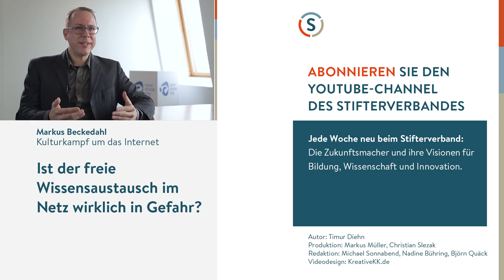Pavel Richter: Open Knowledge Society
Wieviel Geld nimmt Deutschland eigentlich für Open Data in die Hand? Für Pavel Richter, CEO des Open Knowledge Foundation Networks, steht fest: Solange es dafür kein Budget gibt, fehlt auch der politische Wille, Daten öffentlicher Institutionen allgemein zugänglich zu machen. Da wundert es nicht, dass die Bundesrepublik im Global Open Data Index stark zurückgefallen ist. Und es ist erstaunlich, wer Deutschland da alles überholt hat.

Produktion: Markus Müller, Christian Slezak